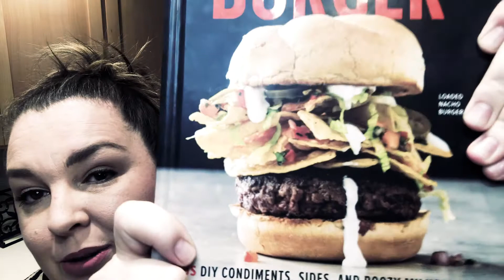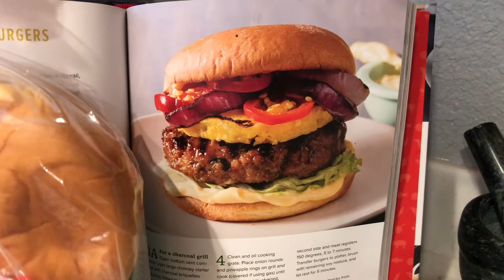Lynz Makes a Burger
On this "Welp, I Gotta Make It", Lynz randomly picks a burger from the America's Test Kitchen Ultimate Burgers cookbook. Un-burger-lievable!